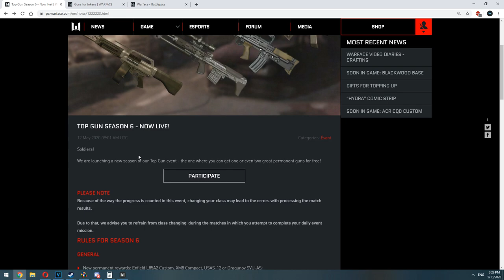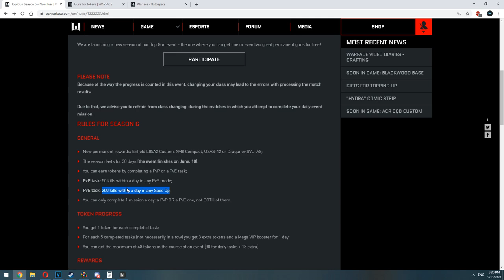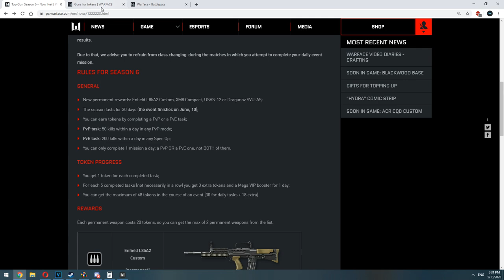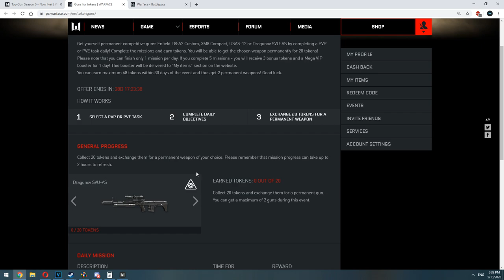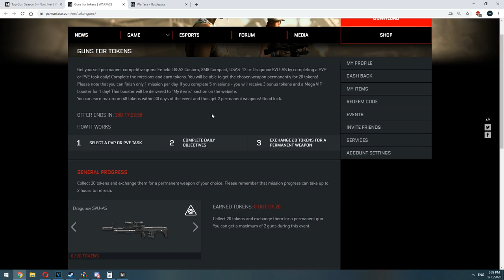WARFACE - 2 FREE RANDOM BOX WEAPONS EASY! - TOP GUN SEASON 6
ENEBA.com - great place to buy games (PS4, Xbox, PC)!
GET 1 EUR ENEBA BONUS!

Start playing WARFACE Today!

My Mouse Pad
My Headset
My Mouse

PC Specs:
CPU: Intel Six Core i7 8700K 3.7Ghz Coffee Lake Tray
GPU: Gigabyte GeForce GTX 1080Ti Gaming OC GDDR5X 11GB
Motherboard: Gigabyte Z370XP-SLI
RAM: Crucial 16G (2x8G) Ballistix Tactical DDR4 3000Mhz CL15
Water Cooling: Cooler Master Seidon 240P
Hard Drive: Seagate HDD 2.0TB 64MB SATA3 Barracuda 64MB
SSD: WD SSD Green 240GB 2.5" SATA III
Power Supply: Antec PSU 650M NeoEco 650W Modular 80+
PC Case: Phanteks Eclipse P400 Mid Tower Clacier White